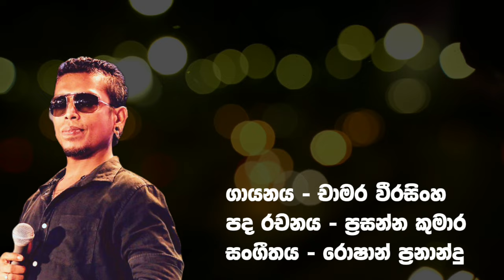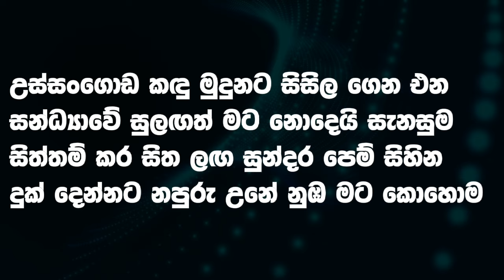Ussangoda Kandu Mudunata Karaoke | Ashen Music Pro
𝗔𝘀𝗵𝗲𝗻 𝗠𝘂𝘀𝗶𝗰 𝗣𝗿𝗼 𝗬𝗼𝘂𝘁𝘂𝗯𝗲 𝗖𝗵𝗮𝗻𝗻𝗲𝗹

𝐄𝐱𝐩𝐚𝐧𝐬𝐢𝐨𝐧 𝐏𝐚𝐜𝐤 සඳහා විමසන්න..

𝐏𝐨𝐩𝐮𝐥𝐞𝐫 𝐔𝐩𝐥𝐨𝐚𝐝𝐬

Ｓｏｎｇ Ｌｙｒｉｃｓ

උස්‌සංගොඩ කඳු මුදුනට සිසිල ගෙන එන
සන්ධ්‍යාවේ සුලඟත් මට නොදෙයි සැනසුම
සිත්තම් කර සිත ලඟ සුන්දර පෙම් සිහින
දුක්‌ දෙන්නට නපුරු උනේ නුඹ මට කොහොම

නිවාඩුවට වෙනදා වගෙ ආවේ ගම රට
මගේ පුංචි කුමාරියගෙ මූණ දකින්න
හදාගන්න බැරි තරමට බිඳුනේ මගේ සිත
ඔයා නැවතිලා මට හිමි නොමැති ලෝකෙක

උස්‌සංගොඩ කඳු මුදුනට….

එදා තුරුලු වී මට දුන් මධු මල් සුවඳ
සදා සිහි කරයි වැටකේ ගහ යට හෙවණ
කඩා හැලෙන කඳුලැලි මුසුවෙලා සයුරට
සදාතනික පැතුමන් ඉහිලුවා හදවත

උස්‌සංගොඩ කඳු මුදුනට…